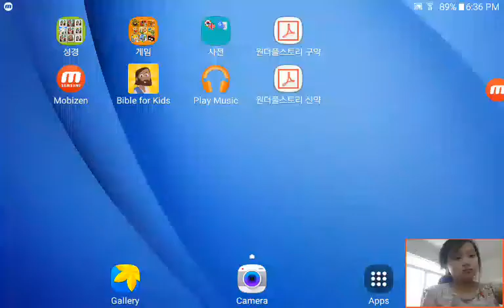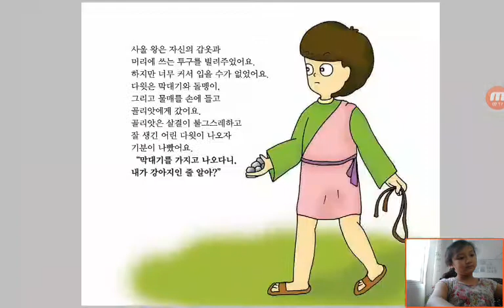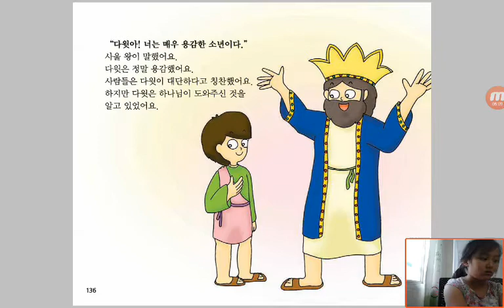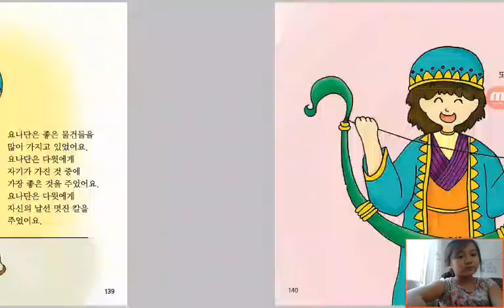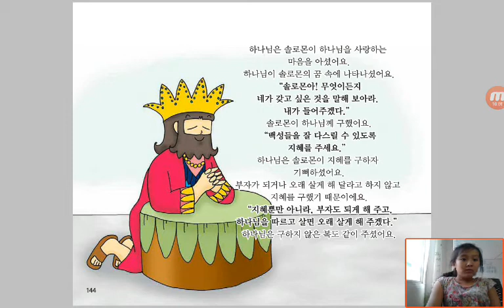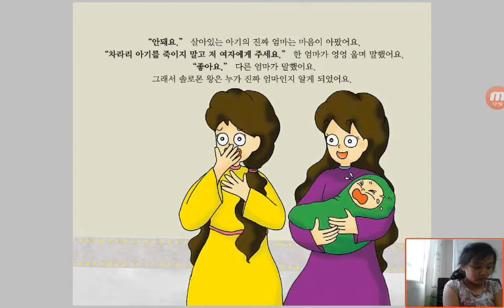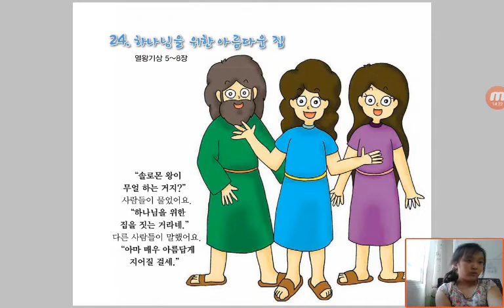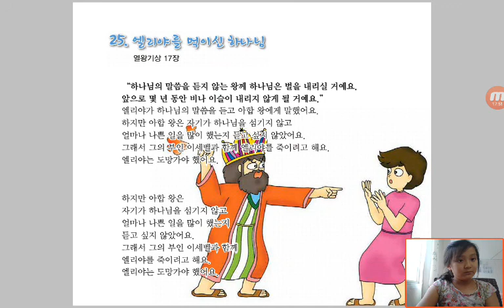‹Kids›Grace：Wonderful Bible Story‹성경이야기›– 용감한 소년 다윗, 좋은친구들 다윗과요나단, 하나님을위한 아름다운집